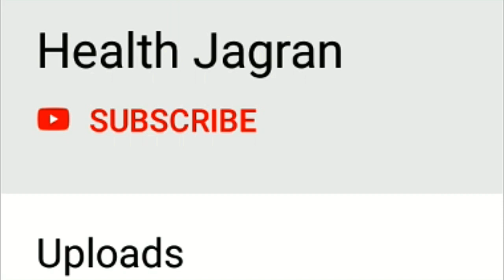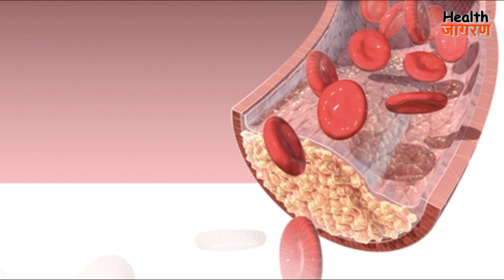चिया बीज खाने के 10 गजब के फायदे | Health Benefits of Chia Seeds - HEALTH JAGRAN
दोस्तों इस वीडियो में हमने विस्तार से बताया है कि चिया बीज से आपके शरीर को कौन कौन से स्वास्थ्य लाभ होते हैं।
Nutrition Gyan सीरीज क्या है?
दोस्तों हमने doctors और experts द्वारा की गयी research के आधार पर ये नुट्रिशन ज्ञान सीरीज बनायीं है। जिसमे हम खाद्य पदार्थ और उनसे मिलने वाले नुट्रिशन की जानकारी वीडियोस के माध्यम से रोजाना आप तक पहुंचाएंगे। इसमें हम साइंटिफिक एक्सप्लेनेशन्स के साथ आपको बताएँगे कि किस फल सब्जी या अन्य खाद्य पदार्थ से आपके शरीर को क्या फायदे मिलते हैं और किस बीमारी में आपको कोन से खाद्य पदार्थ खाने चाहिए।